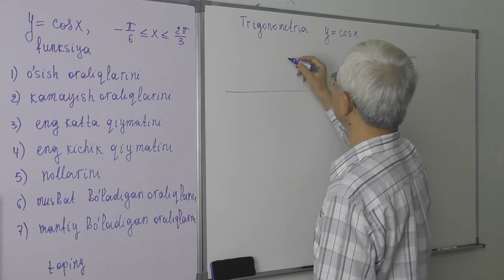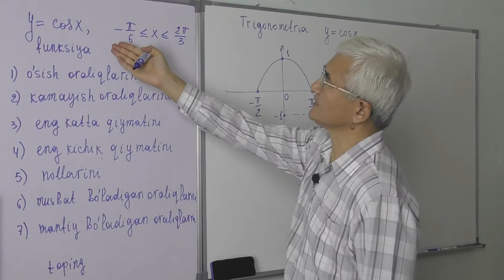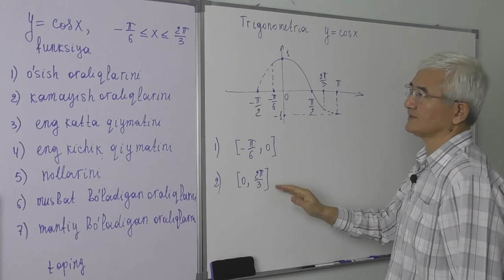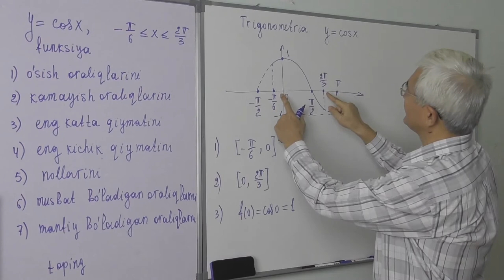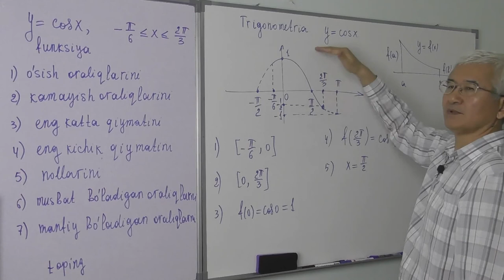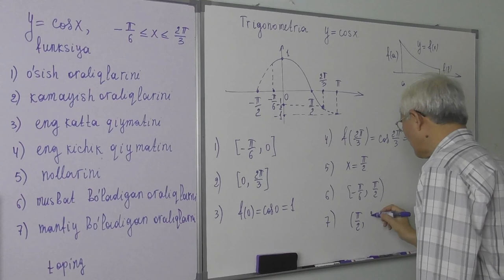15.6. y=cosx funksiya Xossalariga doir misol